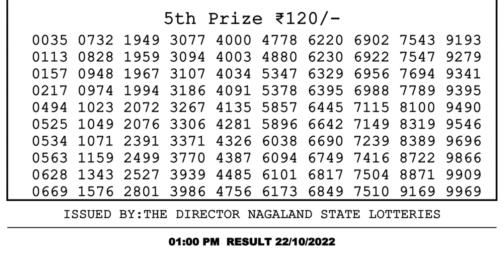Nagaland Lottery Sambad Live 1pm 22.10.21